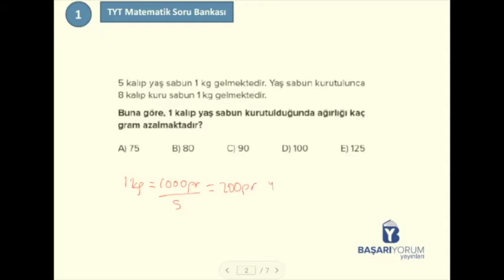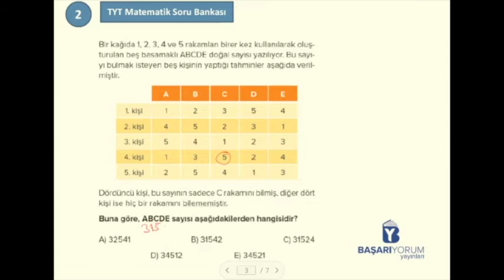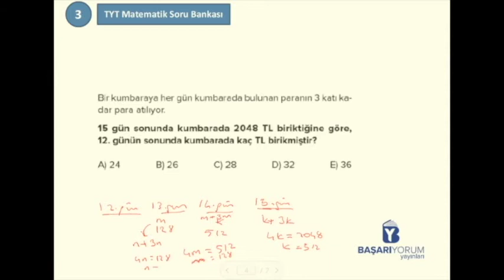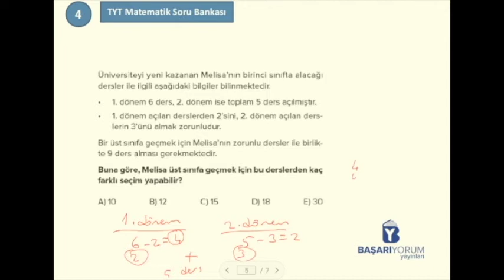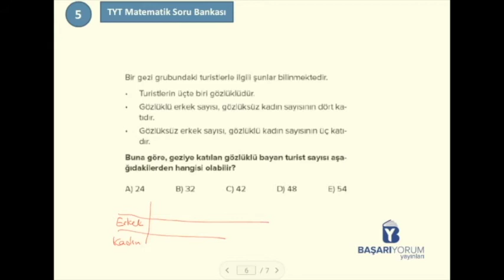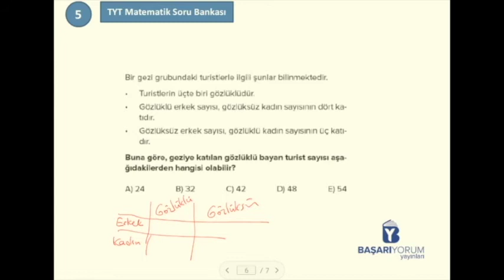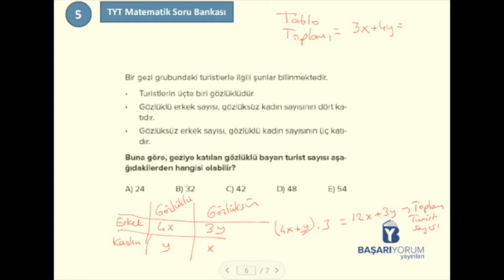TYT Matematik Soru Bankası • Sayfa-179